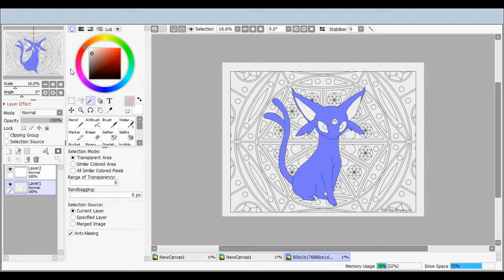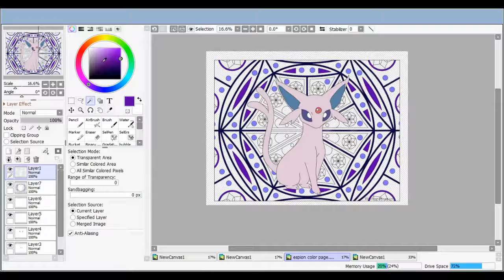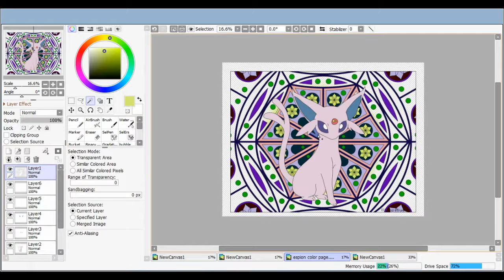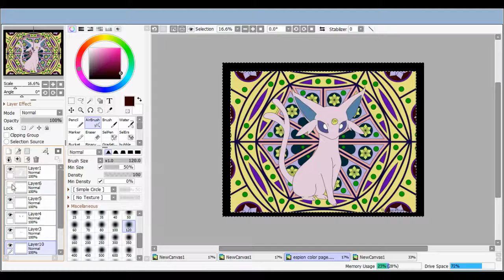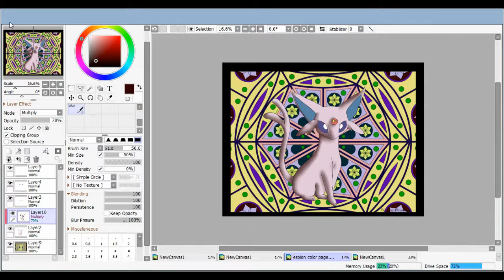espion speed color page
So I did another coloring page, these are fun, easy, and relaxing so expect more soon.